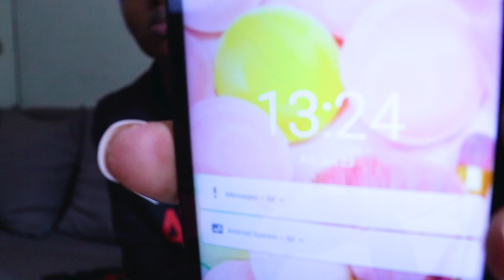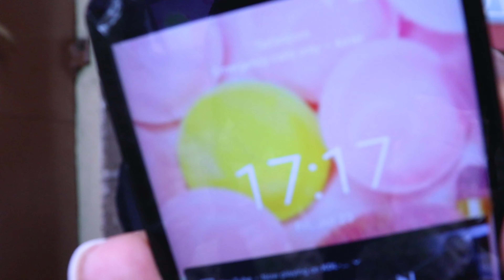Crochet Scrap Yarn Blanket | Colorful!!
Crocheting a blanket in 5 days.

Hello there,
In this video  I'll be making a blanket using scrap yarn that I had been collecting for a while.  I challenged myself to do it in a short time and I did it!! I am sharing it with you I hope you like it the way I do.